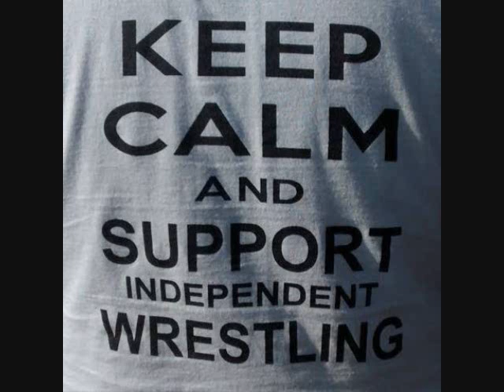Jorge The Giant Midget's 1000th video on JTGMtv